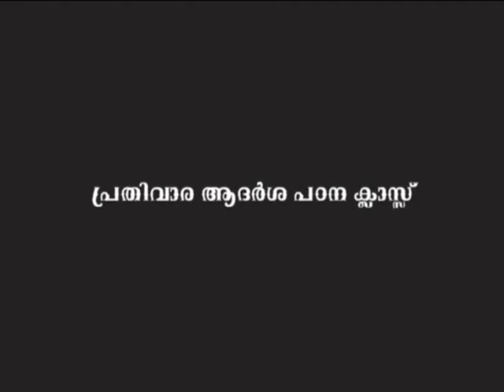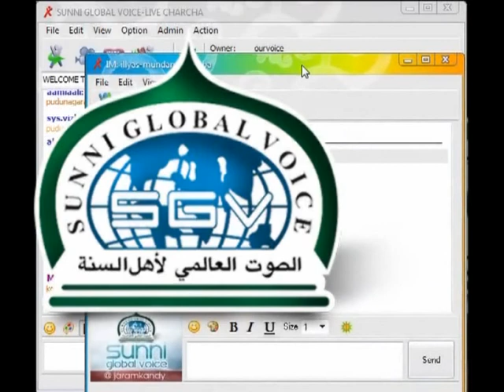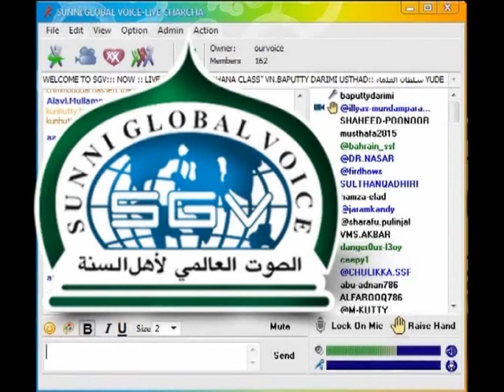ആദര്‍ശ പഠന ക്ലാസ്സ്-01-10-2014 . വി എന്‍ ബാപ്പുട്ടി ദാരിമി